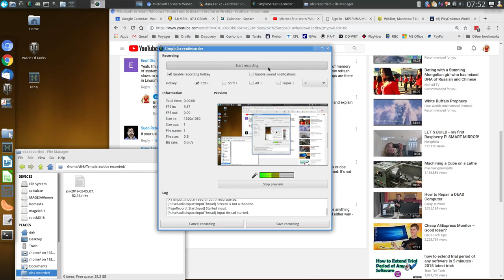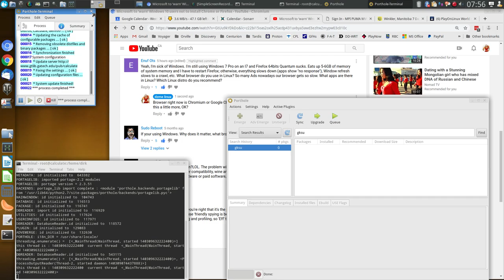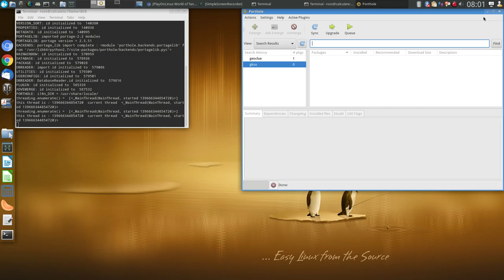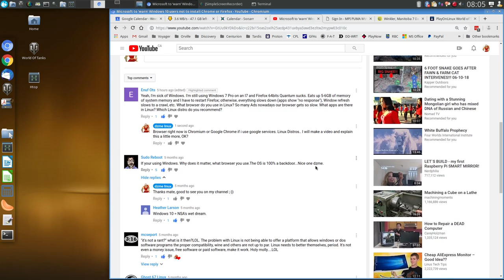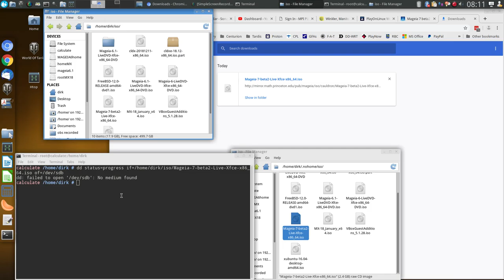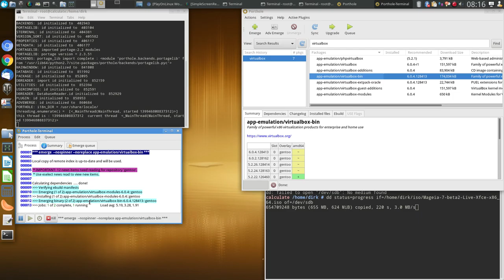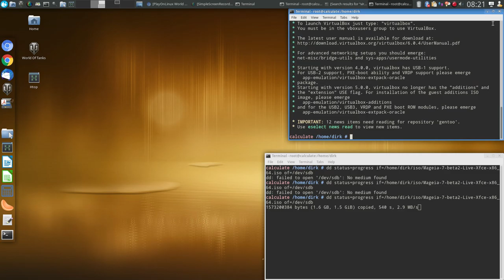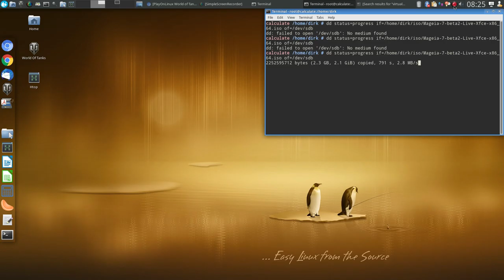Calculate Linux - Gentoo to the rescue - Mageia 6.1 startup problems on new PC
Yep as expected fully unexpected Calculate Linux came back to the rescue and does everything I want it to do and it does it very well, as usual ;-))